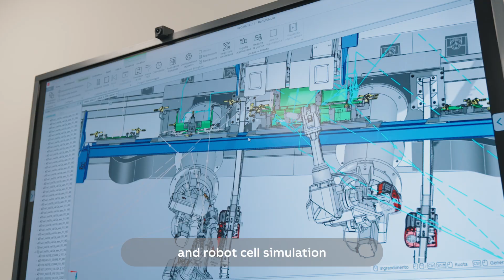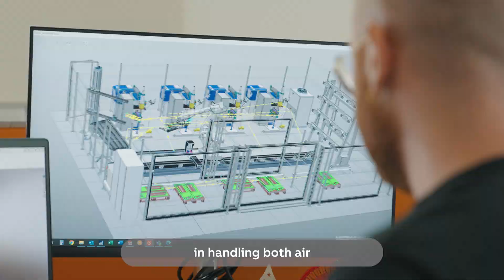Revolutionizing Precision Welding: OMAS and RobotStudio® Unleash 50% Productivity Boost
OMAS leverages ABB’s RobotStudio® to boost productivity by 50%! Discover how advanced automation positions OMAS as a leader in precision metalwork.